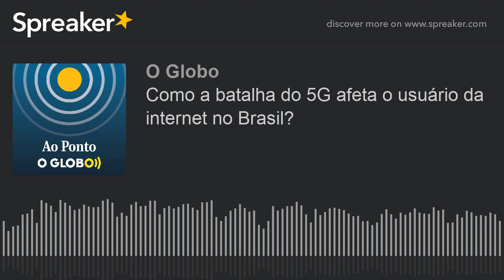Como a batalha do 5G afeta o usuário da internet no Brasil? I AO PONTO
Em entrevista ao GLOBO, o embaixador dos Estados Unidos, Todd Chapman, afirmou que o Brasil deve impedir que a gigante de tecnologia chinesa Huawei forneça equipamentos para a rede 5G, sob pena de enfrentar consequências como o afastamento de investidores americanos do setor de serviços. Os EUA acusam Pequim utilizar a infraestrutura de telecomunicações para atos de espionagem. A China nega e afirma que os americanos estão atrás na corrida tecnológica e, por isso, pressionam os aliados. Algumas nações, como o Reino Unido, já decidiram se desfazer dos equipamentos fornecidos pela China, que ameaça retaliação. Enquanto a briga continua, o usuário brasileiro espera pelo leilão, previsto para 2021, e as operadoras começam a buscar soluções de experiência 5G, o que não quer dizer que a nova tecnologia já esteja estruturada por aqui. Na verdade, há um longo caminho até o Brasil ter sua própria rede, como já ocorre em países da Ásia e da Europa. No Ao ponto desta sexta-feira, o repórter de Economia Bruno Rosa e o diretor da consultoria RKKG, André Gildin, contam quando a rede 5G deve efetivamente chegar ao país e explicam impacto da guerra entre China e Estados Unidos para o consumidor brasileiro.